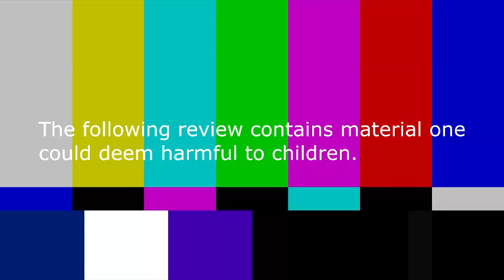Zeke Watches Toku: Garo Versus Road Ep 6.5 (Review)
I give conflicting advice at the end of this episode.